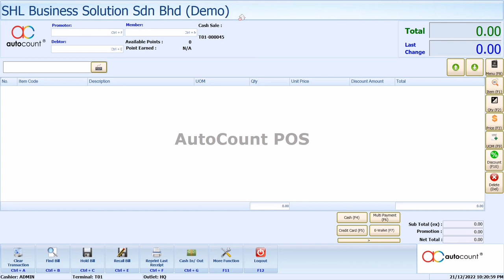AutoCount POS 5.0: How To Do Item Return And Refund?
Question:
How to handle item return and refund?
Solution:
1. Login POS system, scan/key in the returned item, click on Qty button on the right, change the quantity value to negative.
2. You will be prompted with Enter Doc No. screen, enter the receipt number of returning item, or click on Search Button to search.
3. Select a refund method, your refund transaction is done.